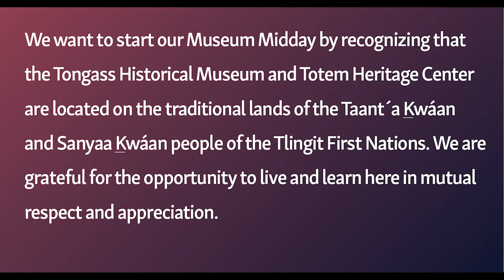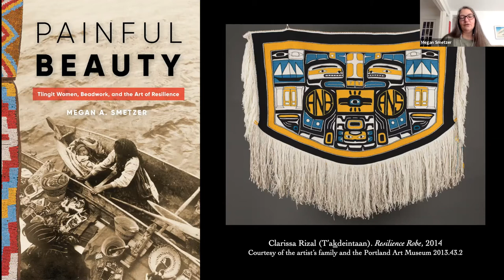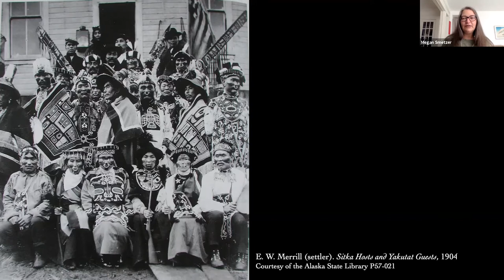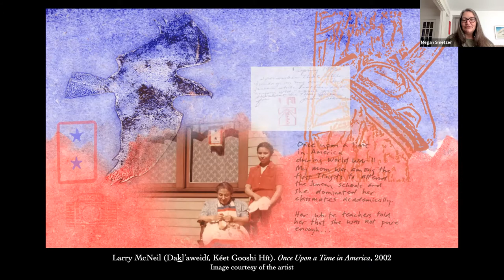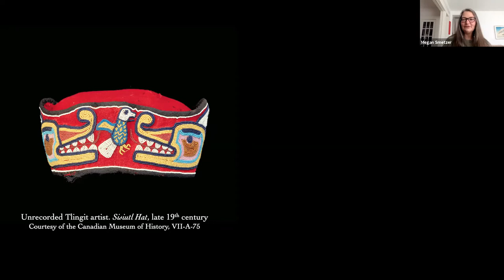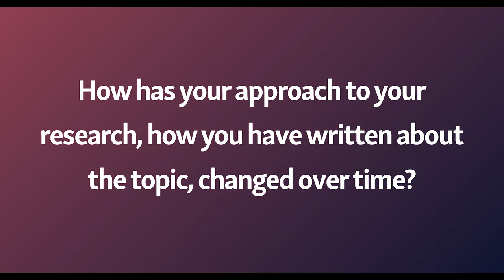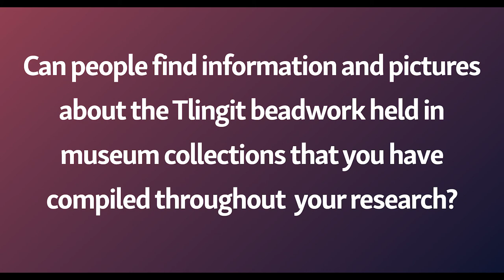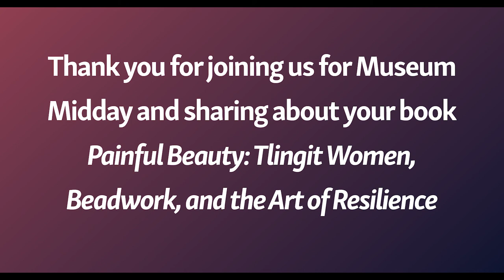Museum Midday: Painful Beauty: Tlingit Women, Beadwork, and the Art of Resilience with Megan Smetzer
Megan Smetzer shares about her new book, Painful Beauty: Tlingit Women, Beadwork, and the Art of Resilience.

At a time when Indigenous cultural practices were actively being repressed,
beading supported cultural continuity, demonstrating Tlingit women’s resilience,
strength, and power.

Working with museum collection materials, photographs, archives, and interviews with artists and elders, Megan Smetzer reframes this often overlooked art form as a site of historical negotiations and contemporary inspirations. She shows how beading gave Tlingit women the freedom to innovate aesthetically, assert their clan crests and identities, support tribal sovereignty, and pass on cultural knowledge.

Painful Beauty is the first dedicated study of Tlingit beadwork and contributes to the expanding literature addressing women’s artistic expressions on the Northwest Coast.

Copies of Painful Beauty are available locally at Parnassus Books and directly from University of Washington Press